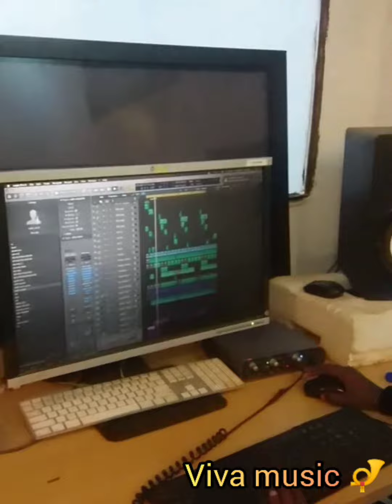Viva with Odilo see yah dem party 🎉 song Miracle Ani limited studio (Viva music 📯)